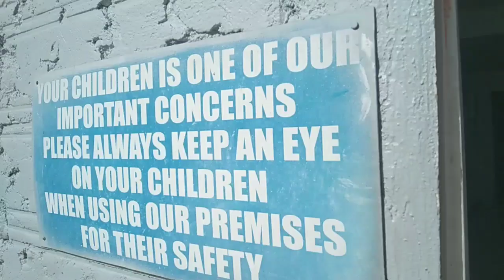Intosan Resort, Danao City Cebu